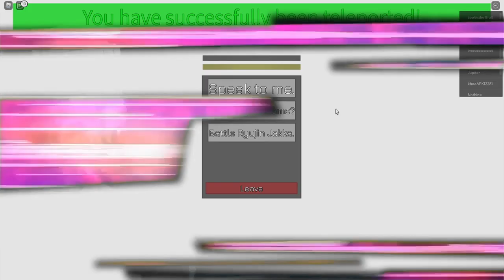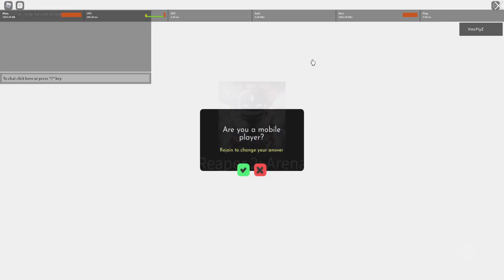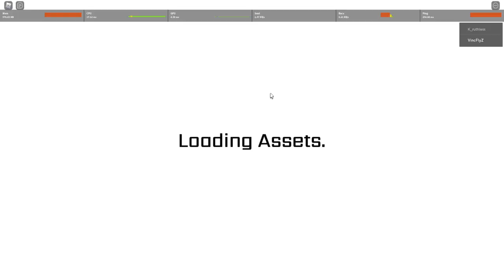Akhirnya Dapet Bankai Pertama "Ryujin Jakka" OP Bgt!! - Reaper 2 Roblox Indonesia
Jadi di video kita kali ini gw akan main lagi reaper 2 dan mencoba mendapatkan bankai pertama gw yaitu Ryujin Jakka ! Kekuatan apinya pas jadi bankai OP parah sih!

Mau membantu channel ini??

Ciaooo!!